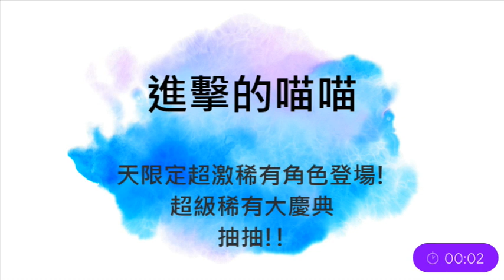進擊的喵喵 - 天限定超激稀有角色登場!! 超級稀有大慶典 抽抽!!